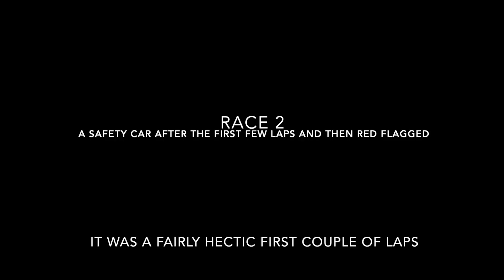Chaotic Start Race 2 Brands Hatch GP CTCRC Super Touring Power Escort XR3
Compared to Oval Racing it's not really chaotic at all, but in a historic race series this was quite a busy few laps, quite a lot of evasive action. Had some really nice comments, had some not so nice comments, wasn't expecting this video to get this much attention!?!

Photo by MPH Photography